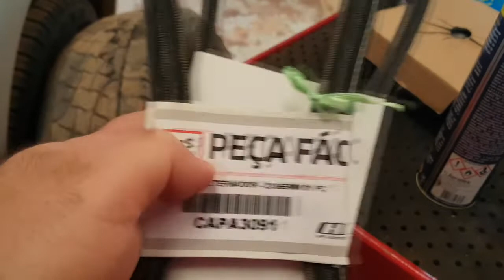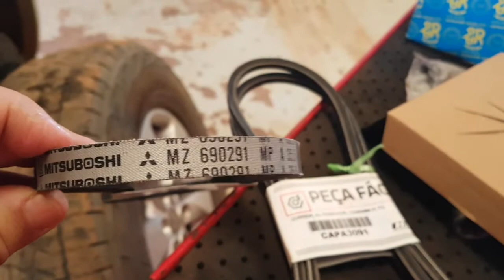EP. 111// PAJERO DAKAR: CUBO, AVALIAÇÃO E TROCA DO FLUIDO DE FREIO, HILUX TURBINA, S-10 SUPORTE A/C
Agenda & Atendimento:
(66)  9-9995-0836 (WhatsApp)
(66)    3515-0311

Não perca!

Realizamos em uma Mitsubishi Pajero Dakar a avaliação e troca do fluido de freio, e também a substituição dos cubo da roda e do kit de correias externas!

Finalizamos a troca da turbina da Hilux e o término do serviço de instalação do suporte do compressor ar condicionado, e o andamento das outras manutenções!

B.D.M. no ar!